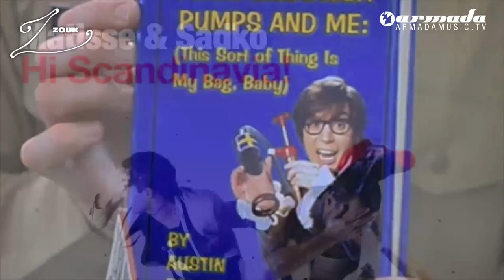Matisse & Sadko - Hi Scandinavia!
In the upcoming months, all dancefloor affairs will be handled by Russian house duo Matisse & Sadko. The big boys take care of business by shouting out to the EDM scene with 'Hi Scandinavia',  a real peak-time mass-mover.
'Hi Scandinavia' is driven by a strong, flowing melody, has the feel-good factor high up and makes it impossible to stand still.